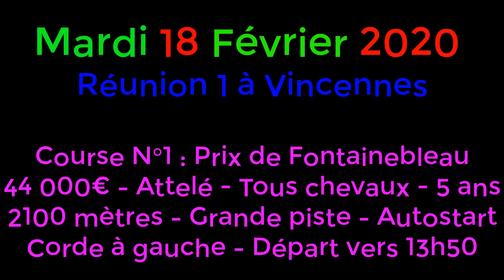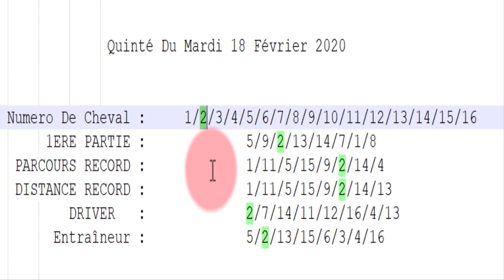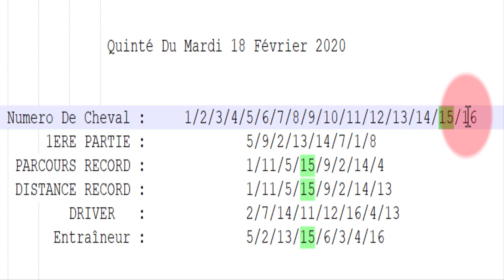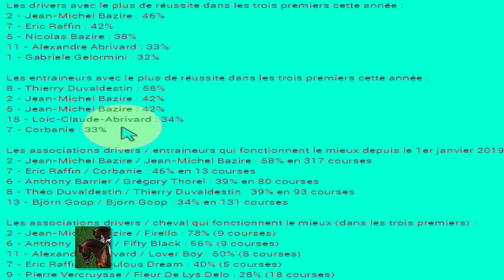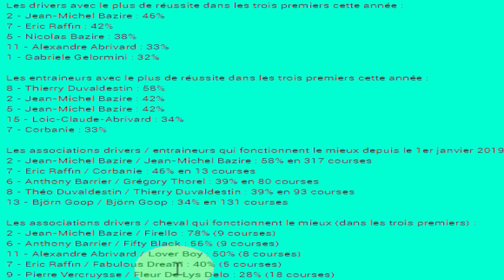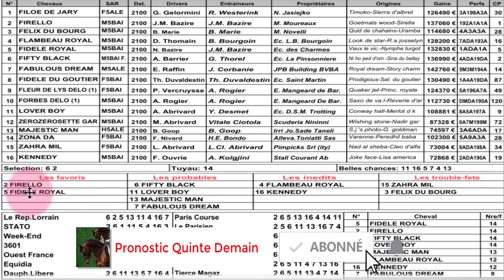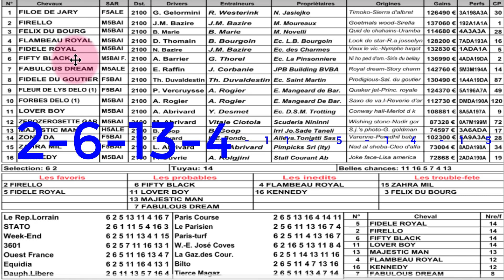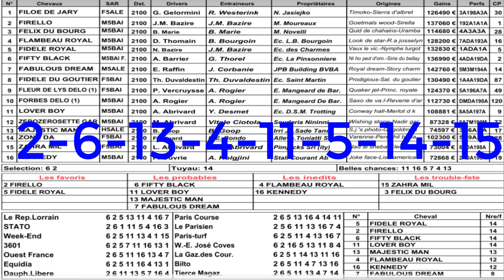Pronostic Quinté Mardi 18 Février 2020 ( Program Quinte )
Quinté du Mardi 18 Février
Quinte Du Mardi 18 Février 2020 :
Réunion 1 à Vincennes
Course N°1 : Prix de Fontainebleau
44 000€ - Attelé - Tous chevaux - 5 ans
2100 mètres - Grande piste - Autostart
Corde à gauche - Départ vers 13h50

pronostic quinte du Mardi 18 février 2020
pronostic quinte du Mardi 18 février
pronostic quinte du Mardi 18/02/2020
pronostic quinte
PRONOSTIC

pronostic PMU
PRONOSTIC COURSE
PRONOSTIC PMU | PRONOSTIC QUINTE Mardi 18 Février

pronostic PMU
pronostic TIERCE
pronostic QUARTE
PRONOSTIC Attelé
pronostic TIERCE
pronostic QUARTE